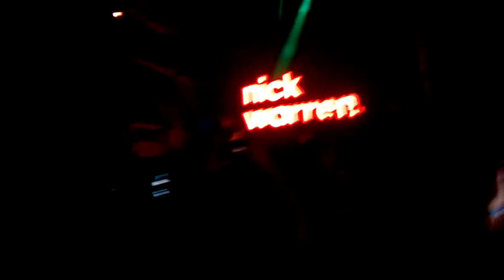Jeremy Olander closing 'Karusell' @ Soundgarden 11.08.17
Jeremy Olander cerrando su set con 'Karusell' (Bahrein ID 03) en Cordoba